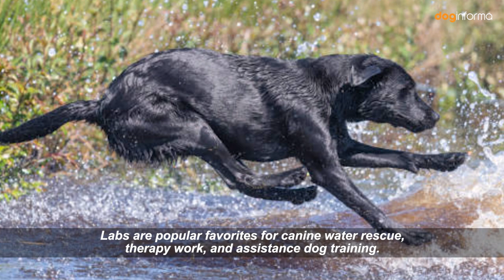Top 10 Smartest Dog Breeds - Smartest Dog Breeds In The World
Border Collies consistently top rankings for intelligence in dogs. No list of the smartest dog breeds would be complete without a mention of this handsome dog. Originally known as the “Scotch sheepdog,” the border collie hails from the highland border of England and Scotland. They’ve been bred for herding sheep, a job which many still do today, and that is no easy task. With just a few commands from their handler, they need to be able to make quick decisions to drive the sheep where they need to go and work with other dogs and the shepherd to ensure the sheep end up where they are meant to be. With their incredible agility and speed, Border Collies are perfect for canine sports like agility, obedience, canicross and disc dog.

German Shepherd is the prime choice to serve as police and military dog. The German Shepherd dog is well-known for its ability to learn commands for many different tasks—which is one reason why these beloved dogs rate so high in intelligence. Known for athleticism, loyalty, and confidence, German Shepherds can be wonderful family dogs as well as skilled herders, military canines and assistance dogs.

(3) Poodle

The standard, miniature and toy poodles are all highly athletic, intelligent and trainable dogs. Poodles were originally used by hunters to fetch prey from the water and even today they are recognized as skilled swimmers. Poodles make superior companions for folks with allergies since they lose little hair and what they do shed is virtually hypoallergenic. They love to perform tricks too.

The Golden Retriever is not only easily trainable but also makes a wonderful family dog. They are smart, affectionate and always eager to please, making them perfect family companions. Originally bred for hunting in Scotland, Golden Retrievers are now one of the most popular canines worldwide. They can learn over 200 commands and are one of the most reliable companions. It's no wonder they are the most popular breed for the disabled.

(5) Papillon

The Papillon is the smallest pooch on this list and perhaps a surprise entry to some. However, Papillons are not average small canines, they are smart, agile and trainable. They are one of the most loved pets by obedient judges, and often you would see Papillon take prizes at agility trials. In French, Papillon means ‘butterfly’, referring to the pointed wing-shaped ears. These 5-pound wonders are active, alert and always try to stay happy.

The Doberman pinscher was originally bred by a German tax collector for protection on his rounds. In WWII, they were trained to guard sleeping troops, lead soldiers through the jungle and give warning barks if enemies were hiding close by. Their posture and fearsome look may give it a reputation of a scary canine, but the truth is they are very intelligent and loyal companions.

The most popular breed in the United States every year since 1991, these gregarious, hard-working hunting dogs are no slouches when it comes to brains, either. Not actually from Labrador, these dogs were originally used on fishing boats to jump into the water and retrieve harpooned fish. In addition to their hunting prowess, Labs are popular favorites for canine water rescue, therapy work, and assistance dog training. Labs excel in the canine sport of dock jumping.

The Shetland Sheepdog, also known as the Sheltie, is another herding dog, bred on the Shetland Islands. Farmers needed Shelties to do all sorts around the farm, including keeping birds out of the field and letting their family know when a stranger was approaching the farm. They are intelligent and quick, meaning they dominate agility in their size group.

(9) Rottweiler

The powerful, rugged, robust, Rottweiler is an affectionate and smart dog breed. Their high intellect makes them great police dogs, obedience competitors, service dogs, therapy dogs and most of all exceptional companions. Rottweilers are true work companions and therefore are used as guard dogs. Rottweiler is known for patience, courage and great insight. No doubt, they make a great family companion.

There’s a reason that people are devoted to this breed! These beautiful dogs are a unique crossbreed of blue merle shepherds imported from England and the native Australian dingo. High energy and hard-working, these smart dogs thrive in an active home doing intensive sports like agility, rally obedience, herding trials, and flyball.

(Images Credit: iStock)

▶ Note: All of the videos have been legally uploaded on YouTube, and not all videos on this channel are against any of YouTube's policies and no reuse content exists.